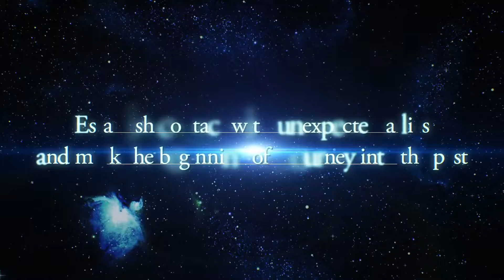Star Ocean: First Departure R * Trailer de Revelação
Star Ocean: First Departure R conta a história de um Roddick e de seus companheiros que, a princípio, partem em uma jornada para encontrar a cura para uma doença mortal…mas acaba se transformando em uma aventura que atravessa o mar de estrelas.

O RPG, lançado originalmente para Super Famicom em 1996, ganhou um remake para PlayStation Portable (PSP) em 2007. Agora, o 2º remake terá modificações gráficas em HD e extras que serão apresentados pela desenvolvedora em outro momento.

Entre as novidades confirmadas, teremos:

* Nova dublagem
* Novas ilustrações
* Speed Boost
* Balanceamento e Ajustes no Sistema de Batalha

Star Ocean: First Departure R tem lançamento mundial confirmado para PlayStation 4 (PS4 / PS4 Slim / PS4 Pro) e Nintendo Switch (Switch / Switch Lite) em 05 de Dezembro, pelo valor de U$ 19,99.